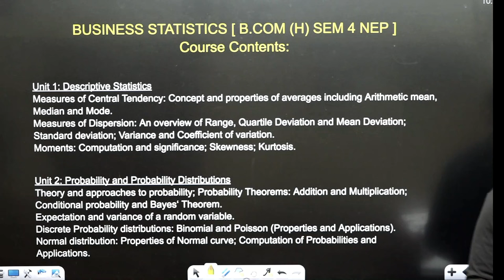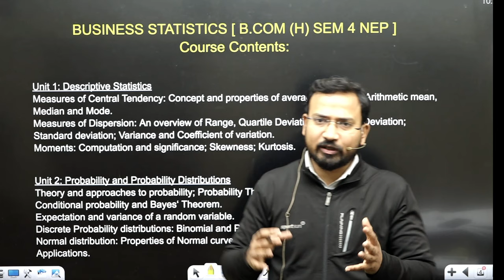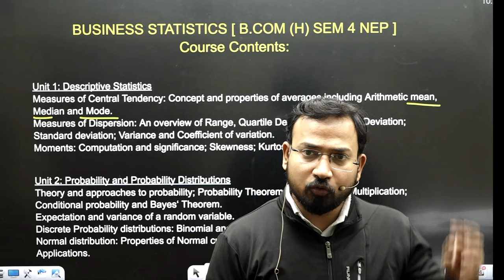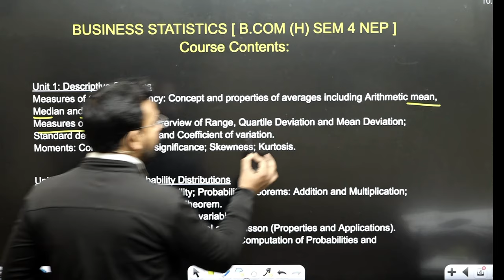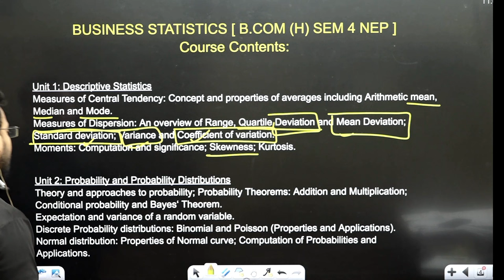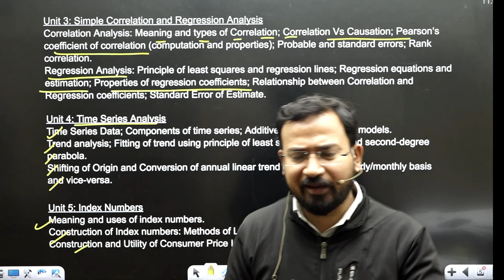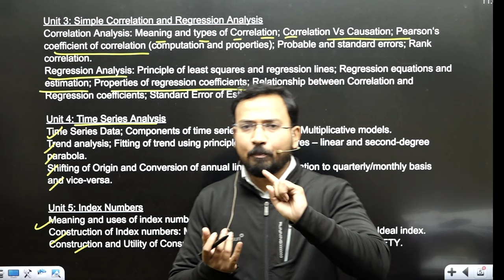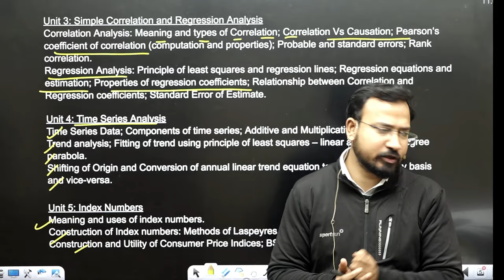business statistics class for bcom | latest syllabus discussion | b.com | 2nd year | by anand sir